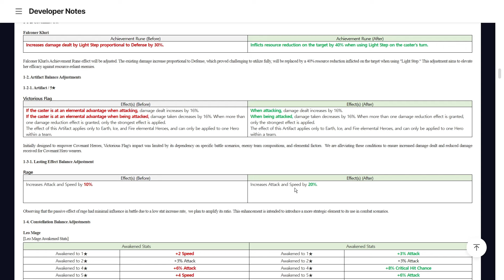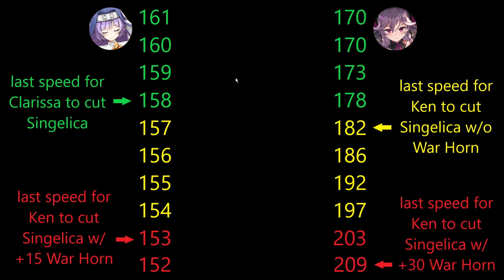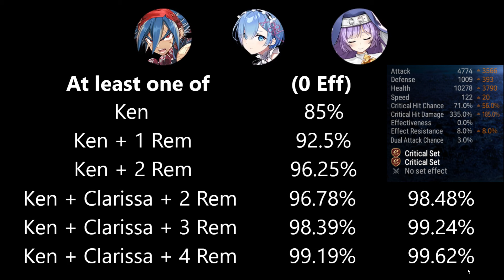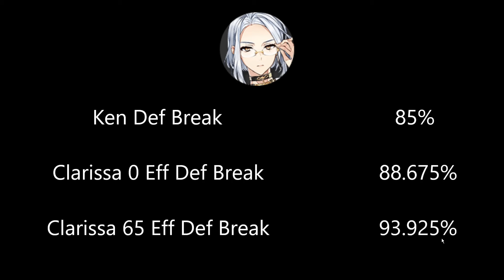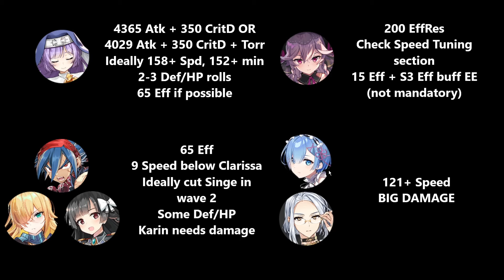Wyvern 13 Post-Buff Clarissa One Shot Guide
Intro 0:00
Clarissa Buffs 1:07
Clarissa Stats 1:57
Singelica Stats 3:49
Def Breaker Stats 4:51
Rem Stats 6:01
Sigret Stats 6:47
Speed Tuning 7:17
Rem Win Rate 10:18
Sigret Win Rate 12:47
Sigret Win Rate Memes 14:02
Stat Summary 15:50
Outro 17:11